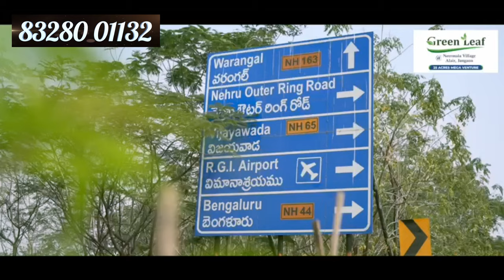Only 3000 /- Per Square Yard Alair, Just 5km distance From Warangal highway ! Be Reality & Vlogs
Green Leaf’s Homes
Enhance your happiness double here

Green Leaf’s  Resorts "Green Swing" Over 40+ Acres Premium Gated Community Destination for Weekend Living with Resort, Convention Centre for Corporate Parties, Weddings & Recreation.

100 Feet Road Facing, Alair - Suryapet, Nr Jeedikal Ramalayam Temple, 10mins Journey from Warangal Highway - Alair Town & Jangaon Town

Plantation in Each Unit:

Each Unit (121 Sqyds) - 12 Plants
Mahq Gani,
Mango, Coconut, Sapota, Guava, Custard Apple, Pomegranate, Orange, Amla, Lemon,
Banana, Papaya & Jamun.

Flower Garden
Rose, Lilli, Hibiscus, Jasmin, Temple tree, Chamanthi, Creepers

Resort Amenities:
Grace Swimming Pool (Adults & Kids)
Rain Dance
40 Guest Rooms @ Fully Furnished
Multi Cuisine Restaurant
Ac Banquet Halls
Open Party Hall
Children's Play Area & Open Lawn Area
Kids Games Zone
Indoor Games
Gym
Yoga/Meditation Centre
Cycling / Jogging
Outdoor Games
Reception Lobby
(Shuttle, Sand Valley Ball, Cricket)
Grand Entrance Arch & Gate
Mini Theater
24/7 Security
CC Camera surveillance
Etc..

Project Highlights:
30ft Wide Roads
12 Varieties of Fruit Plants
Maha Gani Plantation
Proposed 100ft road Facing
Roads Excluding Plot area
Drip irrigation System
Nature Live
Compound wall around the venture
Eco Friendly System
Avenue Plantation

Location Highlights:
Proposed 100 BT Road Facing
2 mins drive to Jeedikal Ramalayam Temple
15 mins drive to Kallem Textile Park
20 mins drive to Alair Town & Railway Station
20 mins drive to Potential Janagoam Town
20 mins drive to Janagoam Collectorate Office
30 mins drive to Yadadri Temple
40 mins Yadadri Collectorate Office
60 mins drive to Ghatkesar ORR Exit No.9
75 mins drive to Hanamkonda Bus Station
80 mins drive to Warangal Railway Station
90 mins drive to Uppal Metro
120 mins drive to Siddipet Bus Stand
120 mins drive to Rajiv Gandhi International Airport

More Info/ Site Visit/ Booking Call #